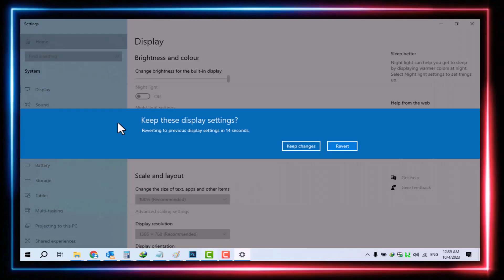حل مشكلة الشاشة المقلوبة 🔄 دوران الشاشة 🔄 انقلاب شاشة الكمبيوتر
بهذا الفيديو، سأشرح لكم كيفية حل مشكلة الشاشة المقلوبة أو أو . سأقدم لكم خطوات بسيطة وفعّالة لإصلاح هذه المشكلة بسرعة. تعرفوا على الأسباب المحتملة وكيفية التعامل مع دوران الشاشة بشكل سليم. اتبعوا الإرشادات والحلول التي سأقدمها لضمان عدم تكرار هذه مشكلة  انقلاب شاشة الكمبيوتر في المستقبل. احتفظوا بهذا الفيديو للرجوع إليه في حالة واجهتم نفس المشكلة مرة أخرى. 🔄

🔎 روابط تم ذكرها بالفيديو
ms-settings:display

⏱️ أجزاء الفيديو ⏱️

00:00 مقدمة
00:25 الخطوة الاولى
00:38 الخطوة الثانية
01:02 خاتمة